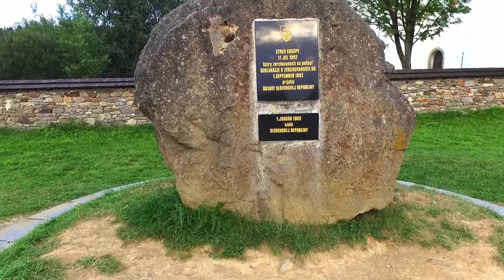SLOVAKIA BY DRONE | DRONE FOOTAGE| - DJI Phantom 3 Standard Epic & Dramatic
Drone footage over Slovakia with my DJI Phantom 3 Standard :)
.Places: Beckov Castle, Geographical Center of Europe - Kremnicke Bane, Abramova ...
Zabery z mojho drona DJI P3 Standard po Slovensku :)
.Miesta: Hrad Beckov, Geograficky Stred Europy - Kremnicke Bane, Abramova ...

Comment or Ask any questions you have :)